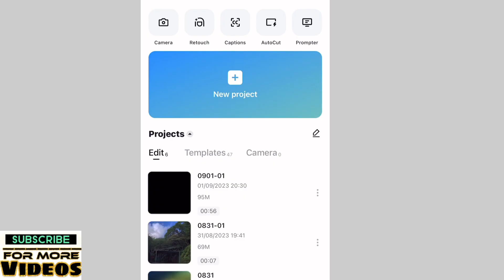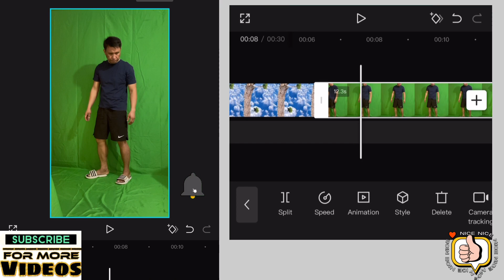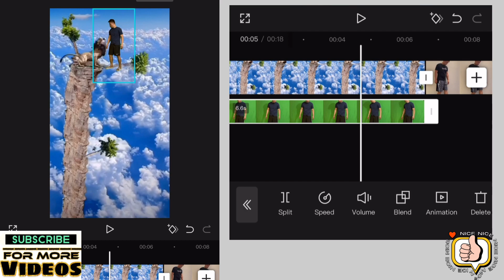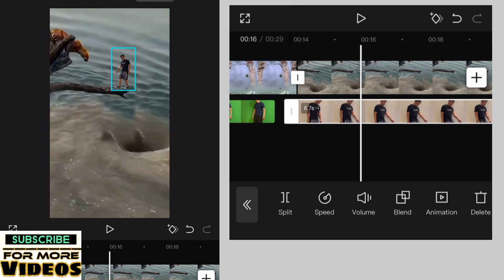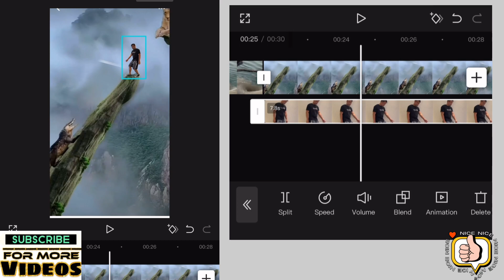CAPCUT edit Tutorial Trending Funny Video | Reels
Hope you like this simple tutorial..

Note: Some images,videos,graphics,music are shown in this video maybe copyrighted to respected owners not mine..